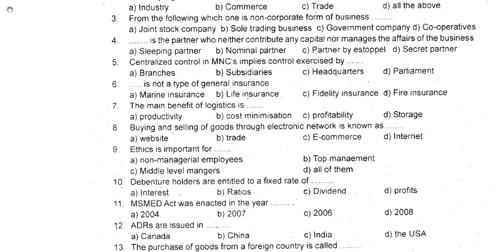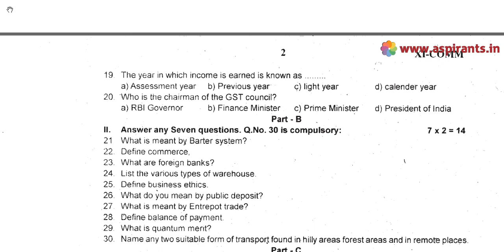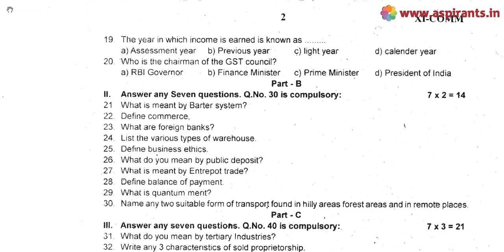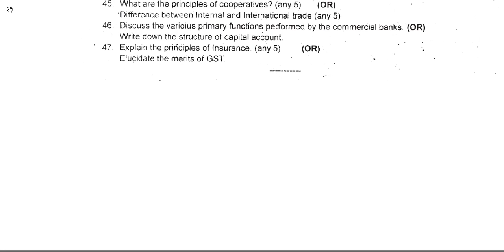11th Commerce First Revision Question Paper 2019-20 | Thanjavur District | English Medium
Team Aspirants Provides a clear and special Guidance for all 11th Students. Aspirants Team Provides 11th Standard Commerce First Revision Question Papers ( Previous year Question Papers) 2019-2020. This time our team has taken a keen effort to provide more study materials in order to help the Students. So we have covered the maximum and we are sure that we will instantly update more study materials for 11th Public Exams.